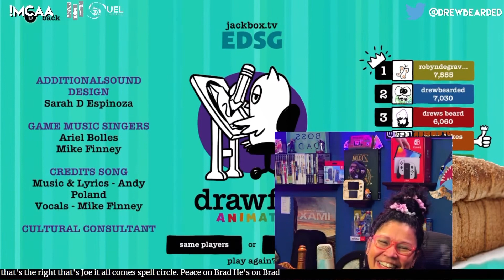The Parents of Greatness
What’s poppin’, Beardies? The Parents of Greatness made an appearance on the show last night! We laughed, we cried…and this happened. Enjoy :)

The Beardies & I LOVE meeting new folks. ❤️

Each lesson not only helps you but helps the show grow even bigger.
Expand your passion today for free!

***Social Media***

Special thank you to all of my Subs of Greatness!